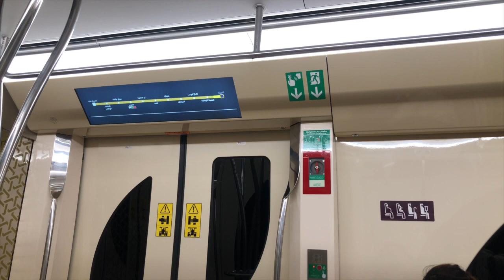LAKAD TAKBO PARA MAKASAKAY NG LAST TRIP BUS DITO SA QATAR